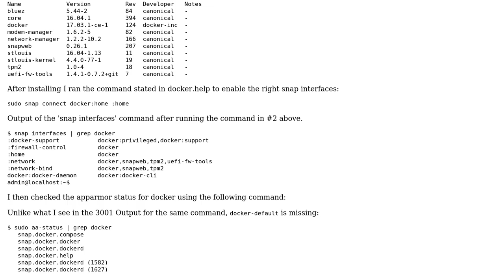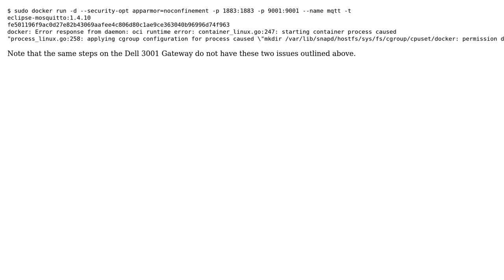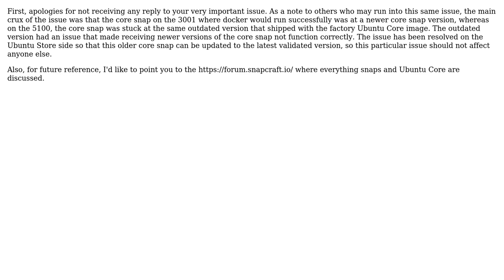AppArmor enabled on system but the docker-default profile could not be loaded [Ubuntu Core 16]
Ubuntu: AppArmor enabled on system but the docker-default profile could not be loaded [Ubuntu Core 16] (2 Solutions!)

With thanks & praise to God, and with thanks to the many people who have made this project possible! | Content (except music & images) licensed under cc by-sa 3.0 | Music | Images & others | With thanks to user Zanna user ogra user Jim Hodapp user Ashu Joshi and the Stack Exchange Network Trademarks are property of their respective owners. You are responsible for your own actions.